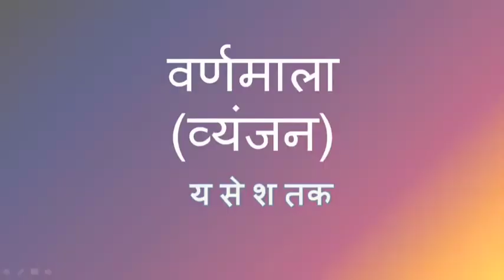वर्णमाला (य से श तक) || वर्णमाला हिंदी में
Hello friends!
In this video I have taught वर्णमाला  (य से श तक).
LINK OF VIDEOS OF वर्णमाला (व्यंजन)
This is a educational channel. In our videos we show how you can teach your child and we also provide online classes for kids Lkg to seven.
You can search our channel at the following tags(search results)-
GYAN
SRIJAN
GYAN SRIJAN
GYANSRIJAN
GYANSRIJANACADAMY
GYANSRIJAN ACADAMY
GYAN SRIJAN ACADAMY
Gyan
Srijan
GyanSrijan
Gyan Srijan
GyanSrijanAcadamy
GyanSrijan Acadamy
Gyan Srijan Acadamy
gyan
srijan
gyansrijan
gyan srijan
gyansrijanacadamy
gyan srijan acadamy
gyansrijan acadamy
You can search this video at the following tags(search result)-
Hindi Varnamala letters with pictures,
अक्षर लेखन 2 (व्यंजन),
How to write Hindi Letters,
How to write क से ज्ञ तक,
Hindi Learning easy way,
IN hindi consonants,
Learn to read and write hindi Consonants - New Video,
क से कबूतर - Ka Se Kabutar - Hindi Varnamala,
hindi consonants with pictures and words,
hindi vyanjan,
hindi vyanjan akshar,
k kh g gh in hindi,
वर्णमाला (ट से ण तक),
वर्णमाला,
वर्णमाला हिंदी में,
ट से ण तक
Hindi Alphabet,
Wayanjan,